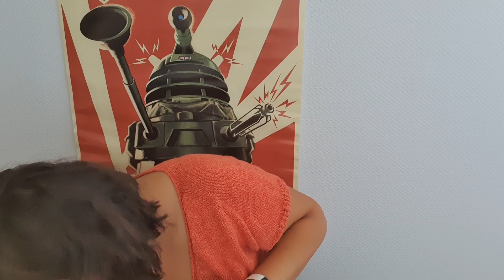Vlog tricot d'été - Ep 12 - Dernier vlog de l'été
Bienvenu dans ce douzième et dernier épisode de vlog estival. 🌞
Retrouvez mes avancées tricot au jour le jour pendant une semaine ! 😁

Les projets présentés :

Laine de laines paysannes, 3 fils - merinos - gris nuage

- Chaussettes de Quidditch de Spillyjane
Livre : Harry Potter _ la magie du tricot
Fils en West yorkshire spinner - signature 4 ply
Rouge : rouge 1000
Jaune : Sunflower 1001

Laine de Que devient ma laine - Bébé mérinos - Coloris : Lichen
 @isabelle Guniet de que devient ma laine

Belette tricote :
Les nouveautés sont disponibles sur la boutique Etsy d'accessoires de tricot Belette tricote : 🧶